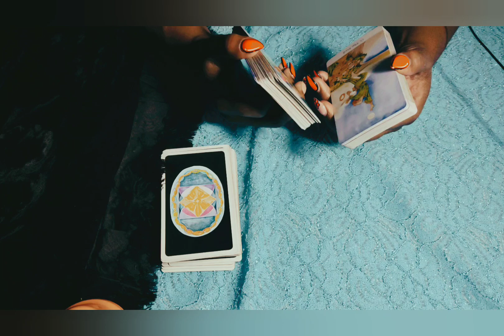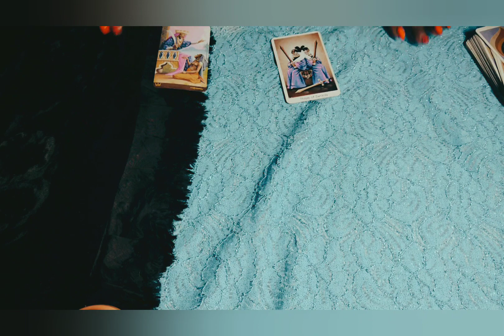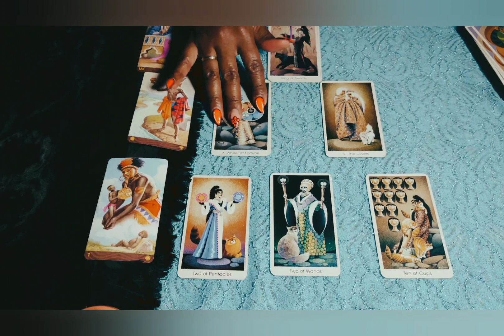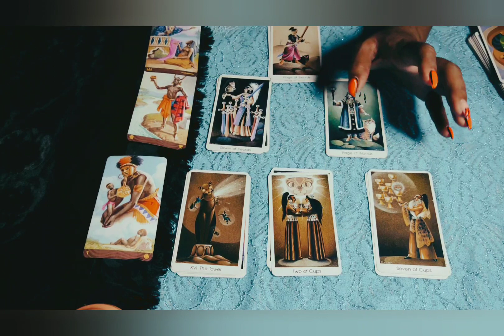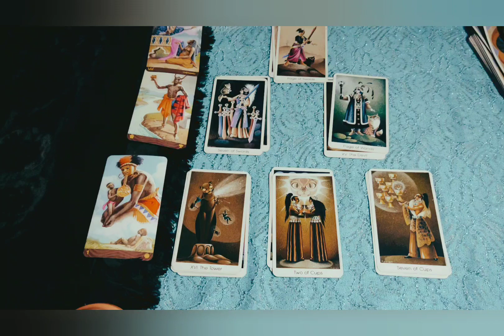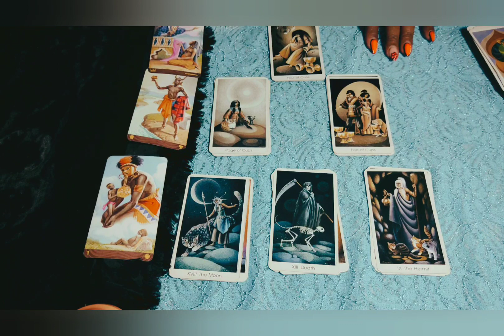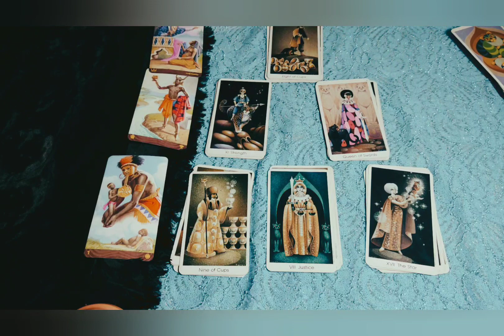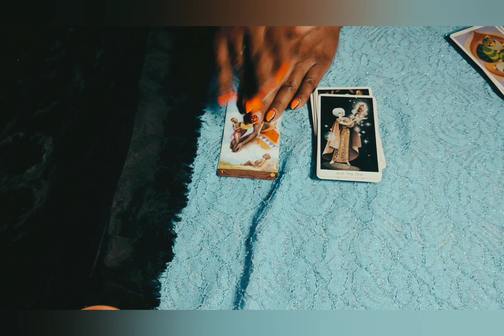THE HALF NOBODY SEES OF A SILENT PARTNERSHIP